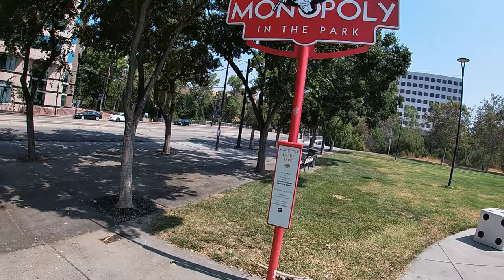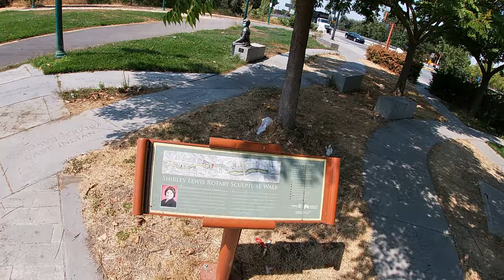Guadalupe River Park trail to Alviso, bike ride 8/29/20.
Nice ride along the trail, pretty interesting sculptures, and a guy that crashed due to some cracks on the pavement.